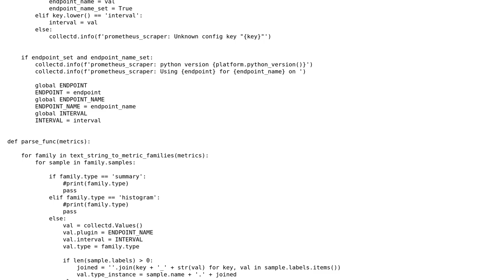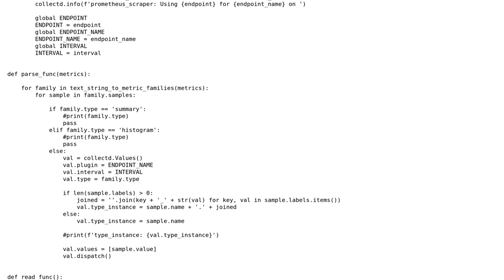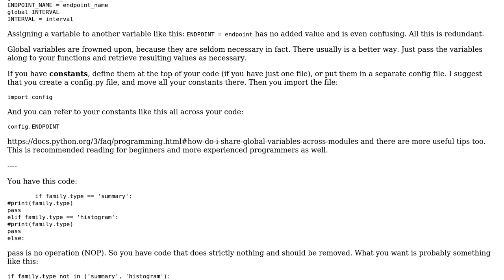python collectd prometheus scraper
With thanks & praise to God, and with thanks to the many people who have made this project possible! | Content (except music & images) licensed under CC BY-SA | Music | Images & others | With thanks to user Mark V user Anonymous and the Stack Exchange Network Trademarks are property of their respective owners. You are responsible for your own actions.